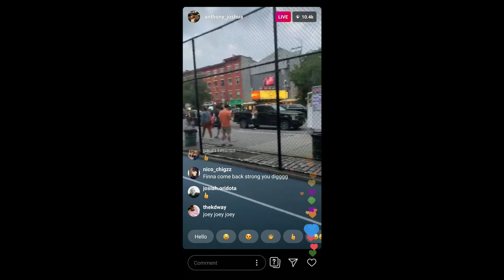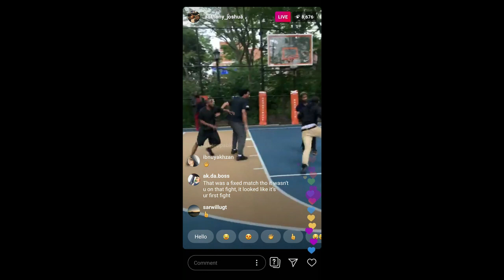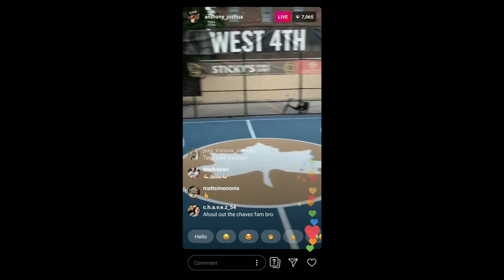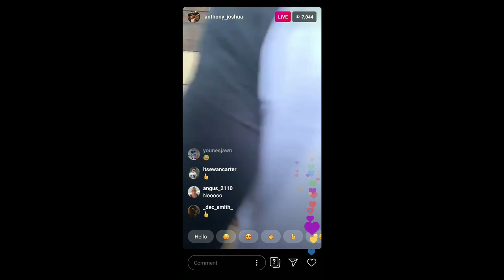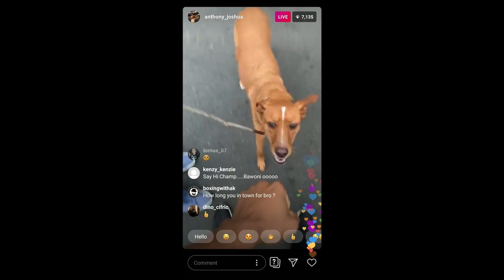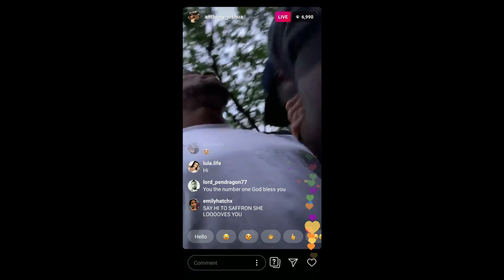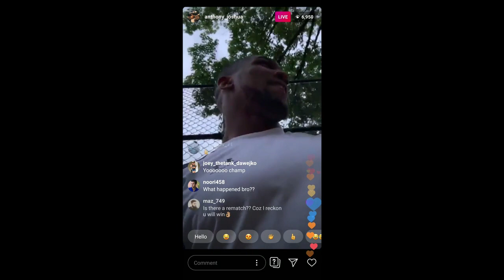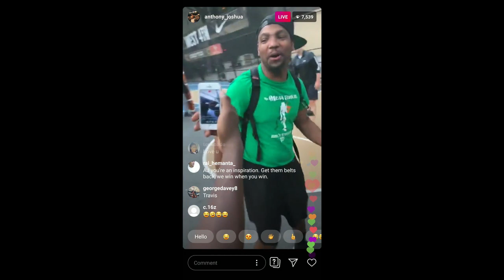Anthony Joshua OK balls up with fans in NYC court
Joshua takes to face cam at 6:47

Anthony Joshua took to Instagram today to ball up with a few fans in a NYC basketball court the Champ seems to be recovering.

Andy Ruiz jr beat Anthony Joshua in at TKO this past weekend and there was some concern over Joshuas health

Follow Anthony Joshua on his Instagram